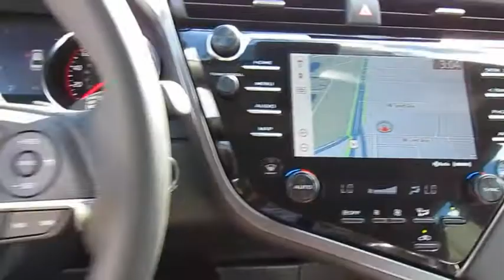2019 Toyota Camry Live Video! Tampa, Wesley Chapel, Brandon, New Port Richey, FL Live 190551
Stadium Toyota
5088 N. Dale Mabry Highway

Our fantastic 2019 Toyota Camry SE Sedan offered in amazing Galactic Aqua Mica is an amazing vehicle! Powered by a proven 2.5 Liter 4 Cylinder that offers 203hp while paired with an innovative 8 Speed electronically controlled Automatic transmission. Emulating driving passion while providing near 39mpg on the open highway, you will be impressed with the powerful acceleration and handling of this Front Wheel Drive Camry. Athletic and gracefully, the exterior of the Camry is accented by a sultry, seductive shape. You will be immediately attracted to the black front grille with sport mesh insert, distinct black machined-finish alloy wheels, and rear spoiler.    Slide into the comfortable Sport SofTex trimmed seats as you savor ergonomically designed features including a 7-inch touch-screen display, Entune 3.0 Audio with connected Navigation and App Suite, Bluetooth, and an excellent six-speaker sound system with steering wheel mounted controls. You will also appreciate remote keyless entry, cruise control, a rearview camera, a tilt-and-telescoping steering wheel and split-folding rear seats. Stunning looks, fantastic handling, the newest technology and the roomy interior make this Camry an absolute joy to own.    Camry offers anti-lock brakes with brake assist, stability control, and an army of airbags that combine to safeguard you in this impeccable Toyota with a sterling reputation for reliability. Enjoy this smooth, quiet ride!